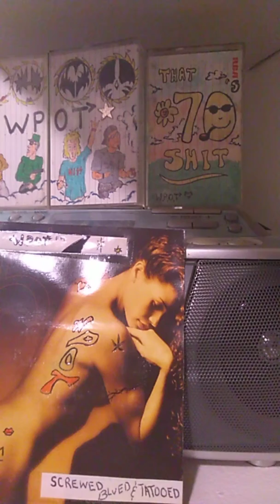March 12, 2019